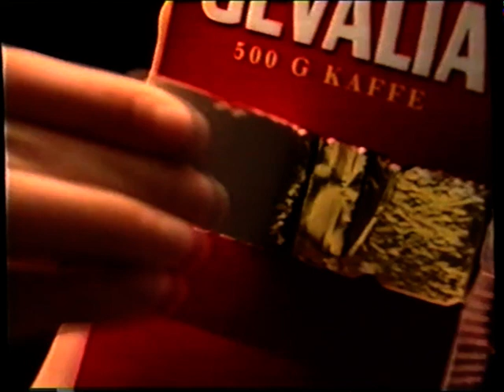Et par TV3 reklamer fra 90erne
Gevlia Kaffe of Aalborg Snapsene.